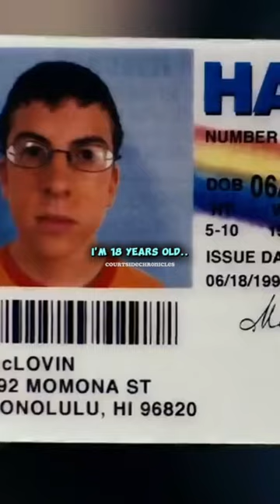Kendrick Perkins’ HILARIOUS Rookie Hazing Story 😂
Kendrick Perkins shares a hilarious hazing story from his rookie days in the NBA that involves Gary Payton.